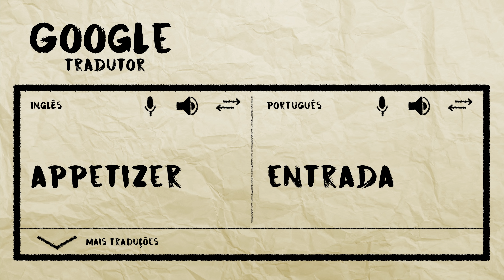ETIQUETA A MESA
Lambda, lambda, lambda nerds! No Nerdcast Stories de hoje, aprenda as regras de etiqueta e descubra se azeitona é fruta ou não.